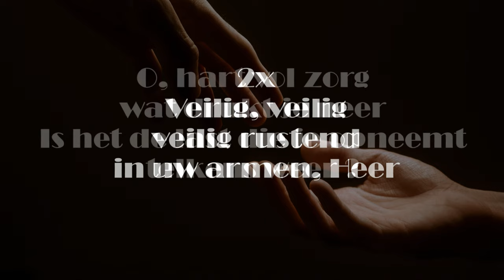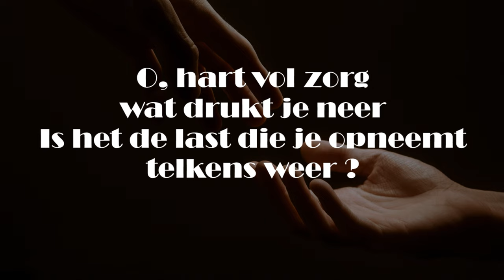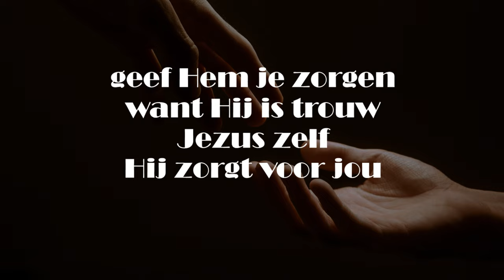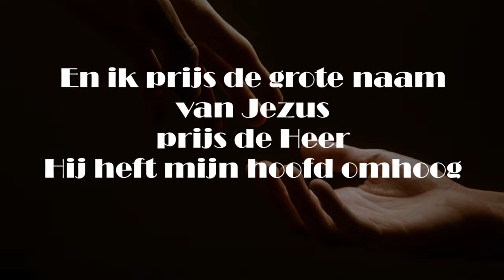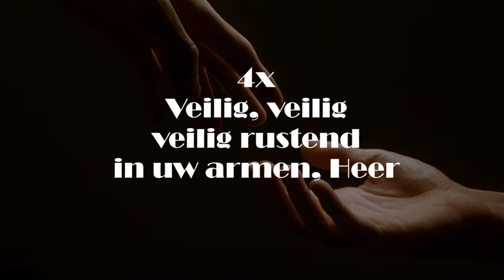Opwekking met tekst 606 Veilig rustend in Uw armen (versie 3 ingekort)